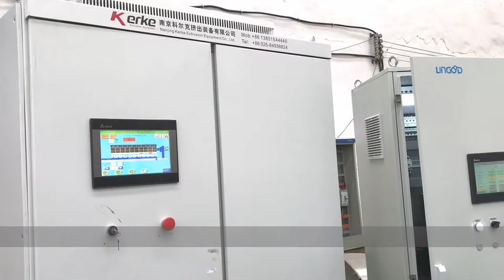PP + Glass fiber compounding twin screw extruder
Machine application: PP/PA/PC/ABS/PBT + GF/CF/others.
More information please contact Mr Jack,from China Kerke.